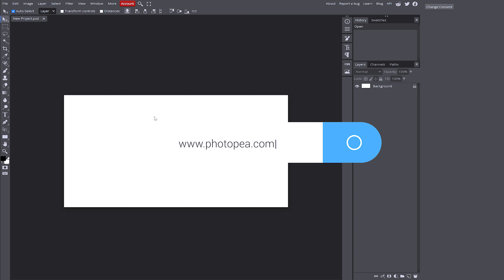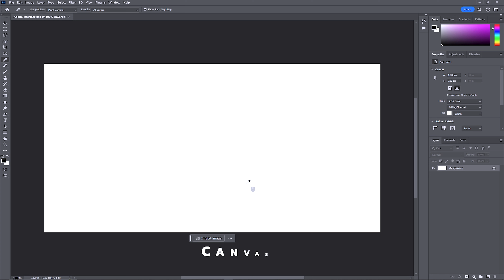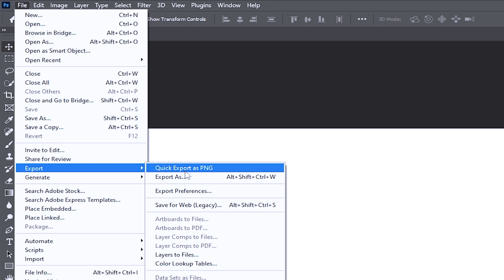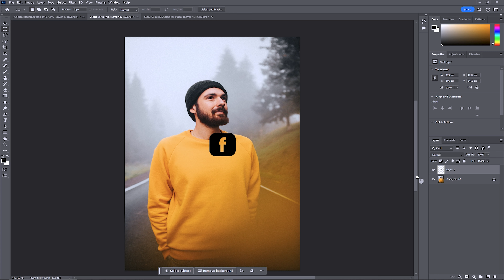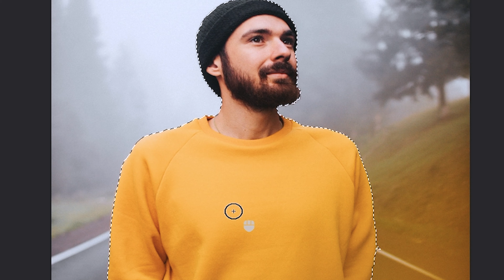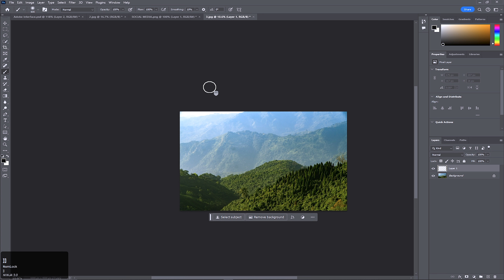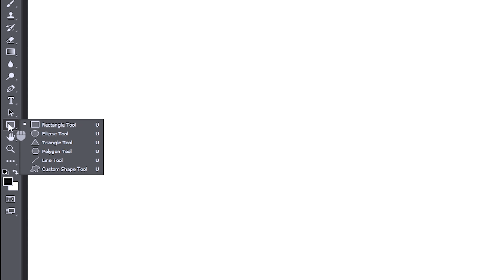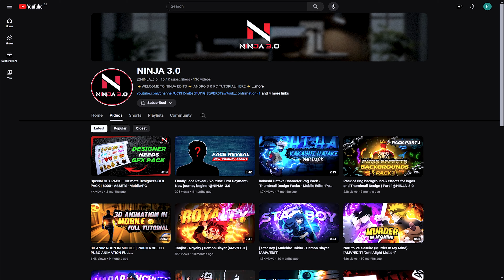Youtube Video Thumbnail Design Masterclasses – Adobe Photoshop Interface – C1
Here is a Promo of  YouTube Gaming Thumbnail Design Professional Full Course. Learn Step-By-Step Professional YouTube Gaming thumbnail Design from Beginner To Pro. I also Cover YouTube thumbnail Design. If You Complete This Course You Become an Expert In Thumbnail Design For Youtube

▶ Special GFX PACK – Ultimate Designer’s GFX PACK | 6000+ ASSETS -Mobile/PC

TIMESTAMPS:
0:00 Intro
0:33 Adobe Photoshop Interface
7:55 Basic  Tools For Thumbnail Design
10:00 Basic  Object Selections
11:10 Background Remove
15:42 Brush Tool
18:00 Eraser Tool
19:15 Gradient Tool
20:00 Text Tool
21:30 Shapes
23:57 Next Class Promo

Youtube Search
Youtube Thumbnail Size
youtube thumbnail design full course
youtube thumbnail design in photoshop
youtube thumbnails